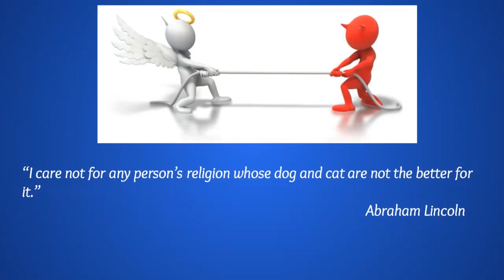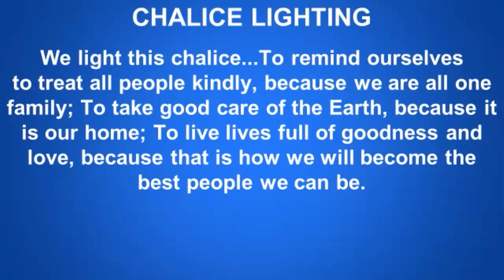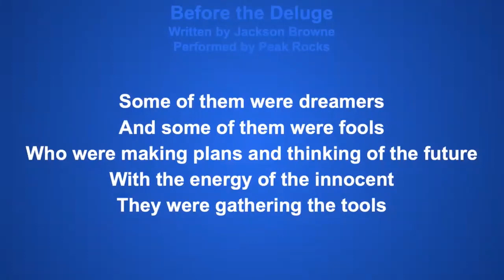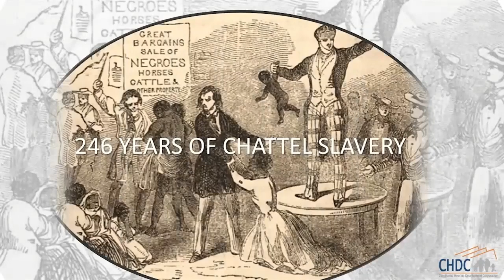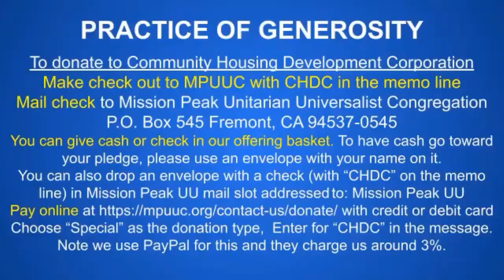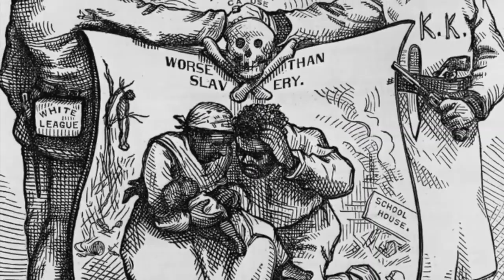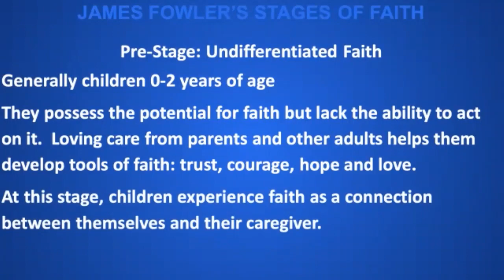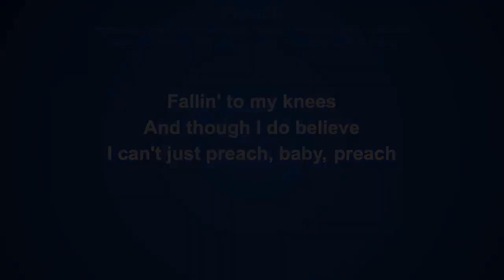The Better Angels of Our Nature, 10AM Sunday, 4-16-2023, Rev. Greg Ward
Sometimes we find ourselves in a conflict of feeling torn. We’re called toward something new, but with an uncomfortable and unshakeable loyalty to what is being replaced. This is a service where we explore the conversation that divided the nation – and still does. We will look at some of the history and lessons about the price we pay for memorializing our woundedness instead of entertaining the better angels of our nature.